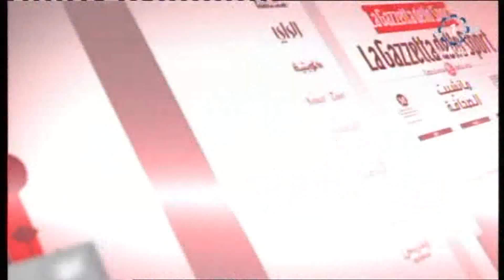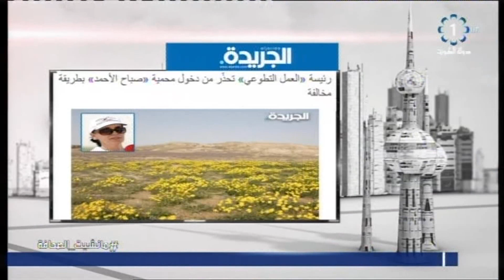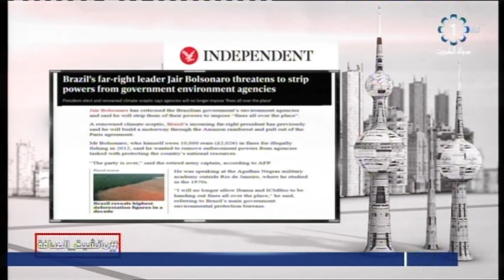برنامج مانشيت الصحافة : المحلل السياسي / فهد المسعود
تلفزيون الكويت : برنامج مانشيت الصحافة : المحلل السياسي /  فهد المسعود